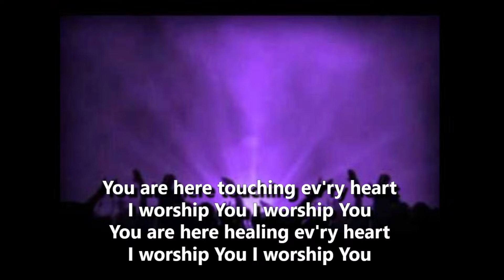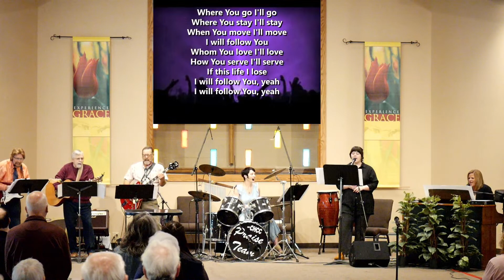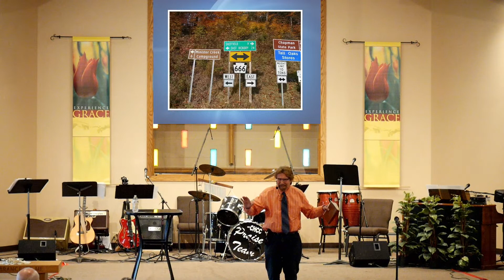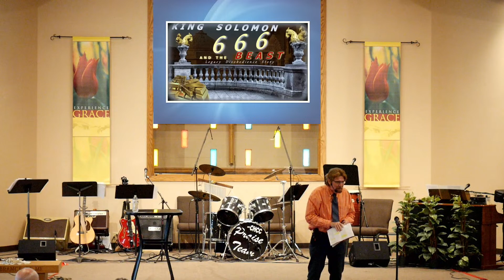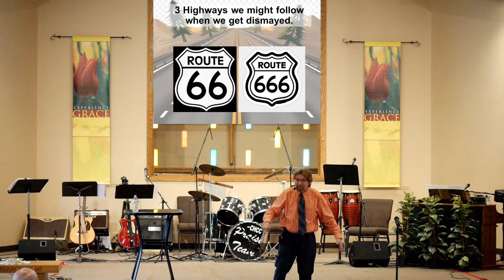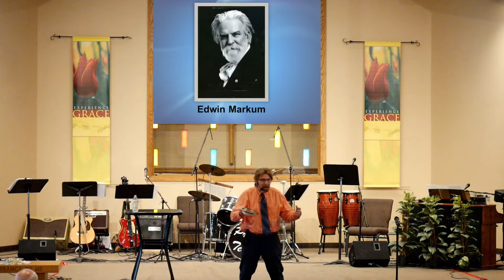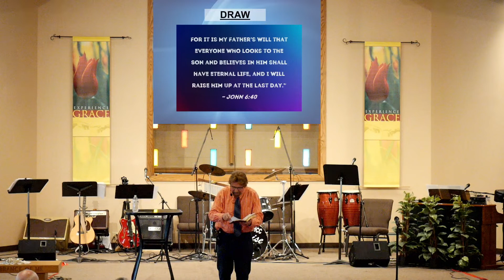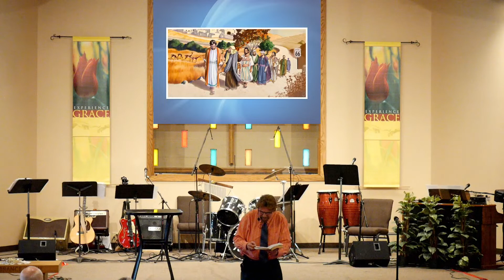Copy of THE DEVIL'S HIGHWAY John 6:26-29; 52-54; 66-69 Pastor Dave Coxson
Many of Jesus' disciples became dismayed because of his harsh words.  They chose to follow route 666. (John 6:66), but Peter and the other disciples knew that Jesus had the words of life.  They chose route 66. (The Word).